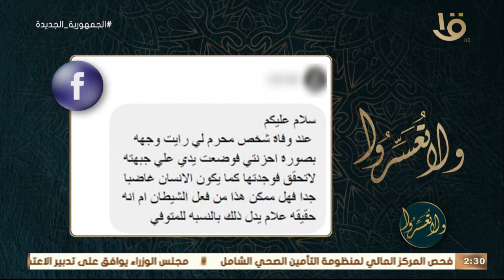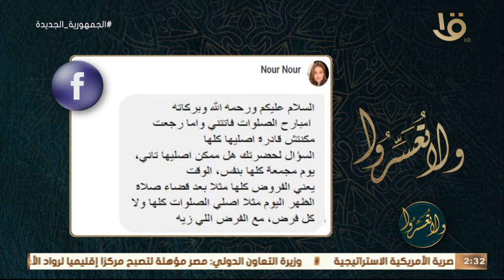ولا تعسروا | لو سمحت يا شيخ.. لو فاتتني صلوات اليوم كاملة.. كيف أقضيها؟.. د. عمرو الورداني يجيب